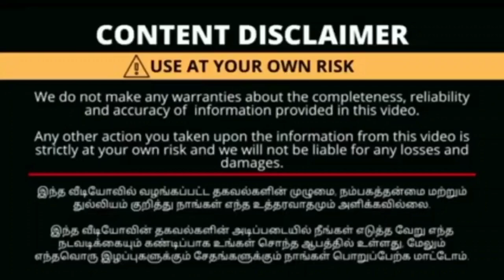கோவையில்!!! புது பொலிவுடன் ஆரம்ப விலையில் கலக்கல் sarees வாங்கலாம்| பெண் printed Sarees| SPP Silks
கோவையில்!!! தெறிக்கவிடும் விலையில் Buy 1 Get 2 Mega offers going|  யாரும் தர முடியாத offers| SPP Silks

கோவையில்!!! தெறிக்கவிடும் விலையில் 30% முதல் 80% வரை தள்ளுபடி விலையில் வாங்கலாம்| SPP Silks kovai

கோவையில்!! 30%to50% Mega offers| தெறிக்கவிடும் விலையில் Ramzan special sarees collection| SPP Silks

கோவையில்! சூரத் விலையில் ரூபாய் 998/- க்கு 1 புடவை வாங்கினால் 2 புடவைகள் இலவசம்| SPP Silks kovai

கோவையில்! தெறிக்கவிடும் விலையில் 1+2 combo அதிரடி பொங்கல் ஆஃபர் கொண்டாட்டம்|SPP silks Coimbatore

கோவையில்!!! தெறிக்கவிடும் விலையில் பொங்கலுக்கு 80%off மற்றும் 1+2 combo offers available| SPP Silks

30% முதல் 80% வரை தெறிக்கவிடும் விலையில் celebrity wear pongal Trending sarees collection|SPP silks

கோவையில்!!! பட்டு புடவைகள் அனைத்தும் 80% maga offer இல் வாங்கலாம்‼️ பொங்கல் கொண்டாட்டம் ஆரம்பம்

SPP silks 1+1 On Trending banarasi saree|மங்கையரை கவரும் வண்ண வண்ண புடவைகள்|Oppanakaara street kovai

கோவையில் தெறிக்கவிடும் விலையில் pink,blue zari saree collection|எங்கும் பார்க்காத ரகங்கள்|SPP Silks

Shop Ditails
spp silks
silk sarees in Coimbatore
289, oppanakara street
Townhall
Coimbatore-641001
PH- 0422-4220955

Shop Ditails (Erode)
Spp silks
531,Eswaran Kovil street,
Erode  Fort
Erode
Tamilnadu -638001

உங்க கடை நம்ம YouTube channel ல வரணும்னா ..9597716429 இந்த number ku call panuga

with love💞
ammachi samaiyalarai